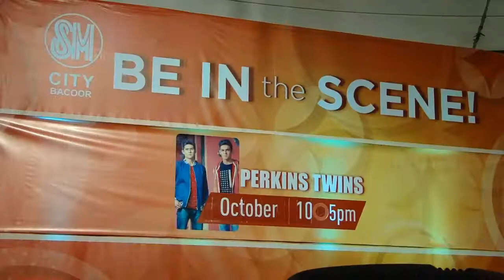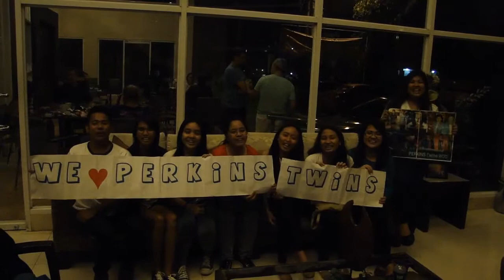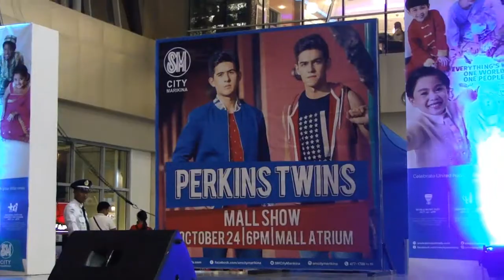Perkins Twins TwinTuesdays - SM Mall Tour (Part 2)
Season 2: Ep24 - SM Mall Tour (Part 2)

Jesse: @jesseTperkins
Christian: @tianDperkins